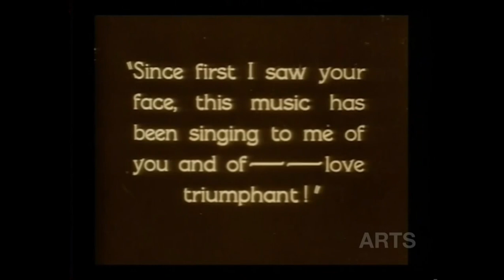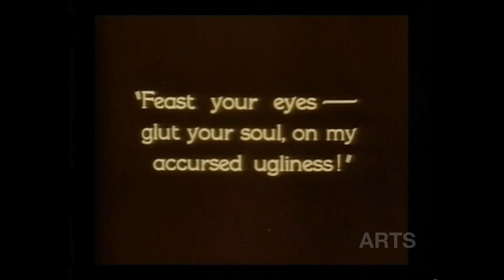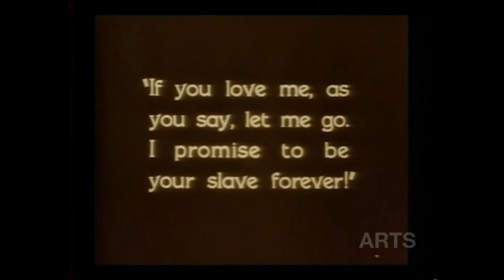Classic Arts Showcase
'The Unmasking'
Lon Chaney (with Mary Philbin)
Music composed by Gabriel Thibaudoux
Performed by I Musici de Montréal
Directed by Rupert Julian
KINO on Video